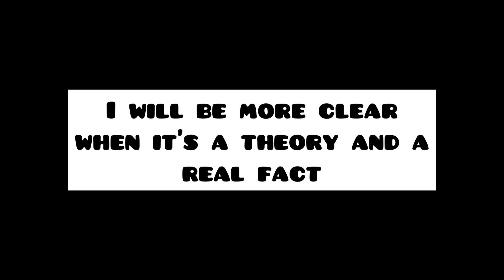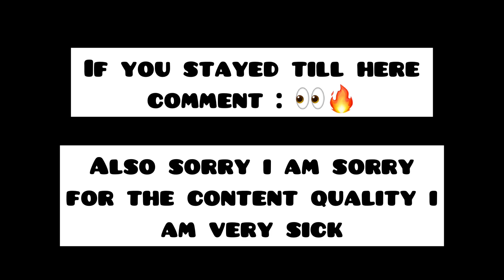⚔️🐉GREEN VS DARK YORU BLOX FRUITS UPDATE 11 !| Bloxtrem! ⚔️🐉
I showcase fruits 🍈 ( Devil fruits 😂 )  and swords ⚔️ on this channel and keep you up to date on futur blox fruit updates!
If you ever want to collaborate with me, let me know ! ‼️